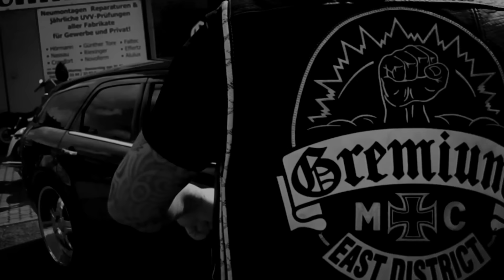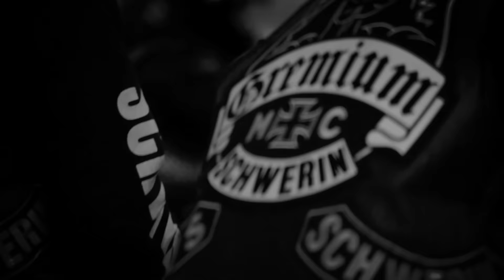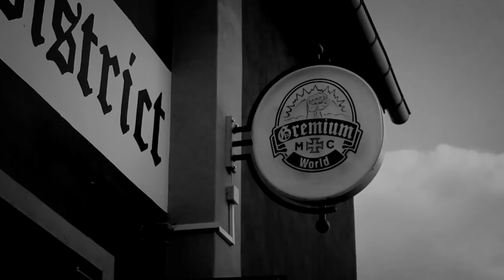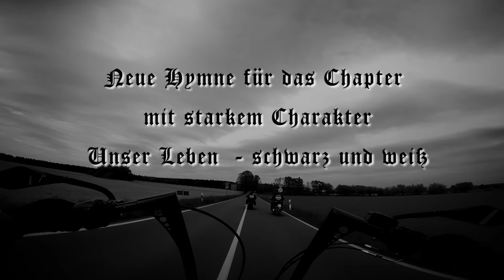GREMIUM EAST DISTRICT WIR HALTEN IMMER ZUSAMMEN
GREMIUM  EAST DISTRICT 2014  WIR HALTEN IMMER ZUSAMMEN !